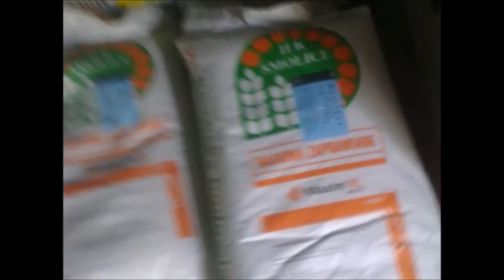GNÓJ,ORANIE i ŚIANIE KUKURYDZY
Opis WYSTĘPUJĄ - ZETOR 7211 + FORSZYT , URSUS C-360+CYKLOP,URSUS 1224+4SKIBOWY AKPIL I FEND 715+SIEWNIK DO KUKURYFDZY GASPRO ! POLECAM KANAŁ MRZGREDY , CHARTOGAR, I LUKIUKI001!